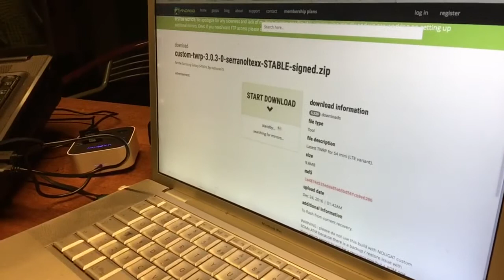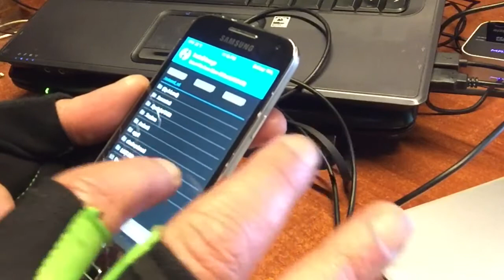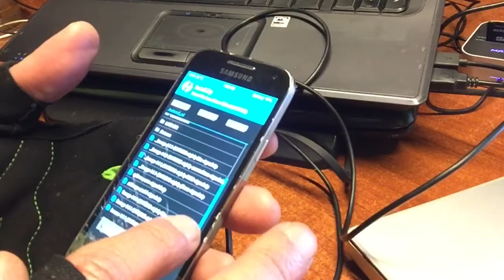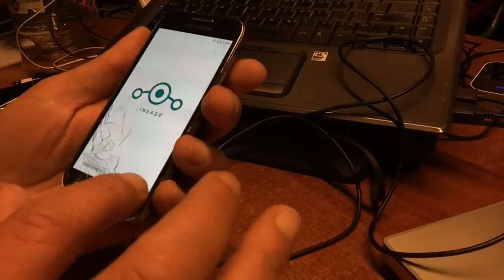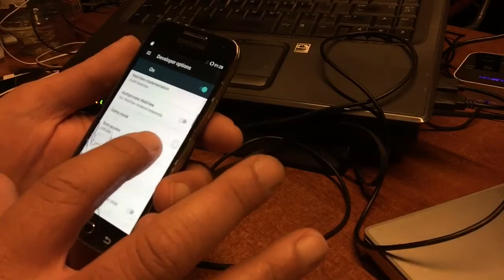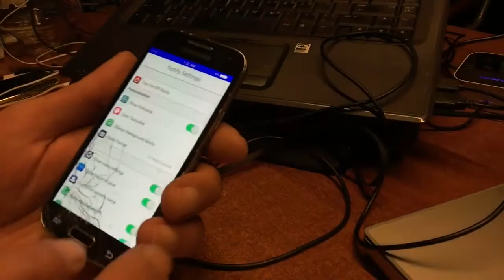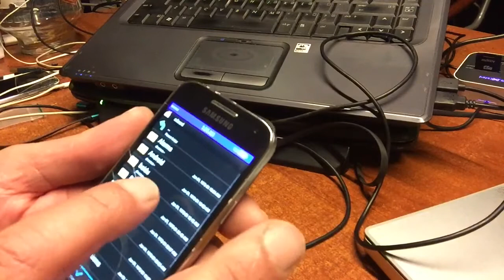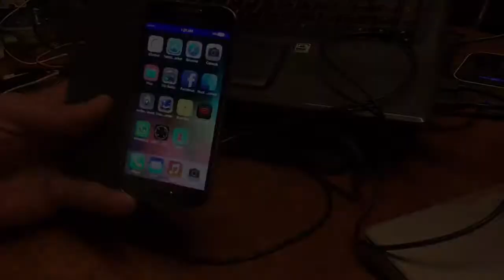How to manually Upgrade Samsung S4 mini from Stock to Android 7.12 or even Android 10 2020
Your S4 MINI i9195 just received a New Life thanks to Lineage OS the NeXt Android 7.1.2 for supported devices .

If you are on Original software of Samsung Check my video How To Root S4 Mini and when done come back & continue with the upgrade of a forgotten by Samsung Phone .

You will need a Custom TWRP and Yhe Lineage Rom and my Puck IOS family will need Modpack 6 & 7 ., find the video and files in my list do a search ..

So check video cause I show live whats crackelacking do anything can happen so watch Without Skipping   Relax with some popcorn and a drink 🍟🍔🍗🍿

LINKS for custom TWRP check your model  i9190 , i9192 , i9195

And the ROM for this phone can be found here
OFFICIAL LINEAGE DEVELOPMENT

Enjoy Leave love behind and you will be blessed ❤️

Links soon

👏👏💪👮 to LINEAGE OS developers & Team - Great work my Family 💛💚❤️

Video Channel48
With & by Puck Darlington